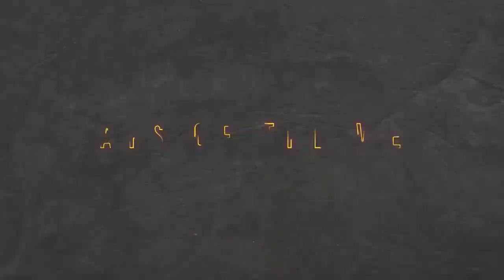Plays of the Week (CSGO, League of Legends, SFV, Tekken 7) ft. Stewie2k, Nitr0, Crown, Punk & more!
It's that time of week again; we got your hottest Esports Plays of the Week 🔥